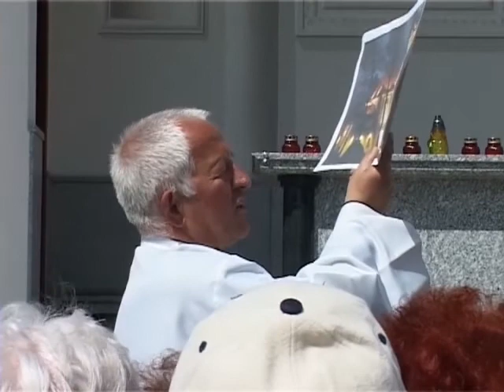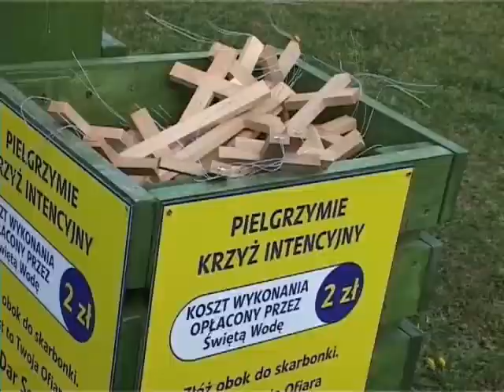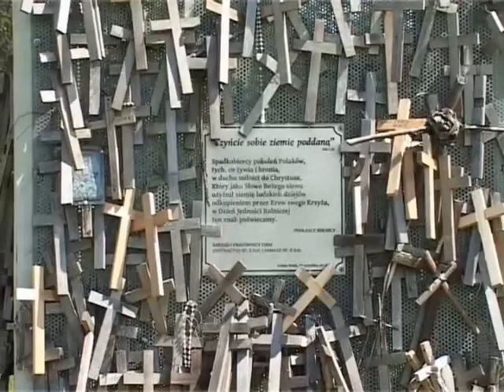Gomunice_Koło Emerytów - Święta Woda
wycieczka Koła ERiI w Gomunicach do Białegostoku, Sokółki, Supraśla, Świętej Wody i Kruszynian (Część 4/6)